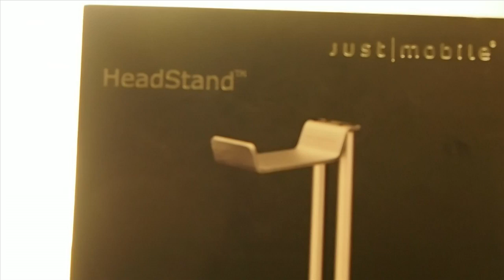Gum++ iPhone Battery Charger & Head Stand By JustMobile Review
Gum++ Battery iPhone C\harger & Headphones Head Stand By JustMobile Review

SOCIAL US